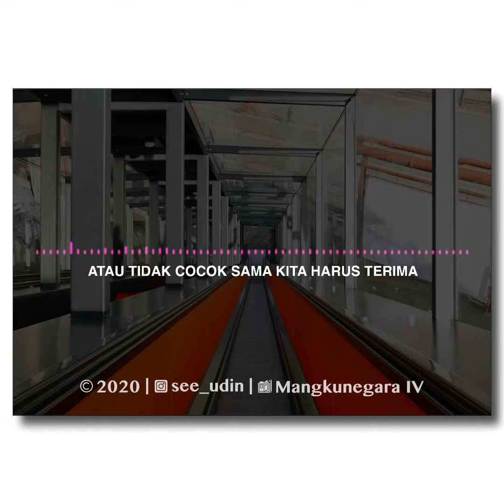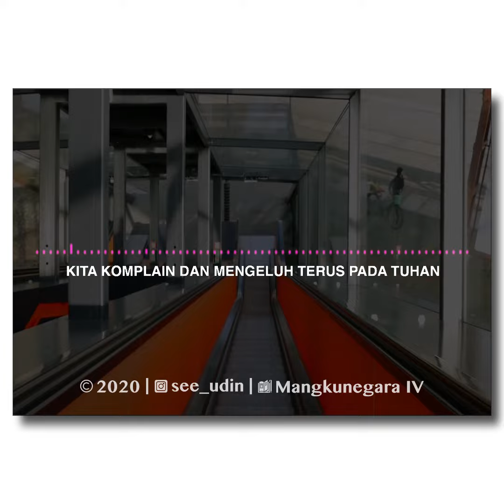Tiga perkara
Eps. Filosof Nusantara - Mangkunegara IV [15]
Para pencari ilmu hendaknya harus memiliki karakter triprakara (tiga perkara)
1. Lila, "Lila lamun kelangan nora gegetun"
2. Trima, "Trima lamun ketaman, seserik sameng dumadi"
3. Legawa (ikhlas)